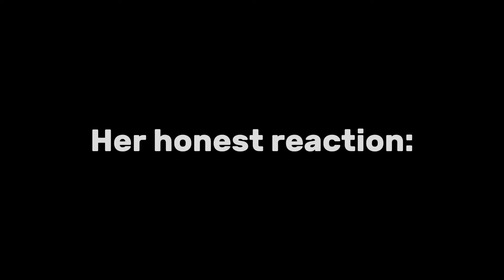Imagine Telling Your Girlfriend THIS